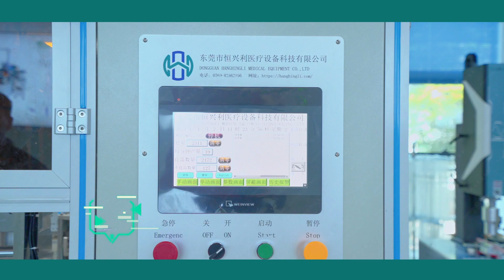Automatic Assembly Machine for HME Breathing Filters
Fully automatic HME breathing filters assembly machineis the latest high-tech equipment, specially designed for HME component manufacturers. Full automation, improving production efficiency The fullyautomatic HME breathing filters assembly machine notonly realizes fully automated operation, but also cancomplete assembly tasks with high speed and efficiency. Precise and stable to ensure product quality Theautomatic HME breathing filters assembly machineadopts advanced assembly technology andsophisticated control system.

0:04 Machine Running
0:07  Bottom Cover Feeding
0:15 Filter Film Feeding
0:26 Wast Recycling
0:30 Top Cover Feeding
0:45 Serew cap Feeding
0:56 Air Leakage Testing